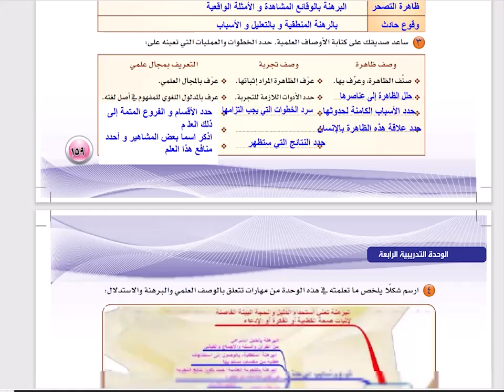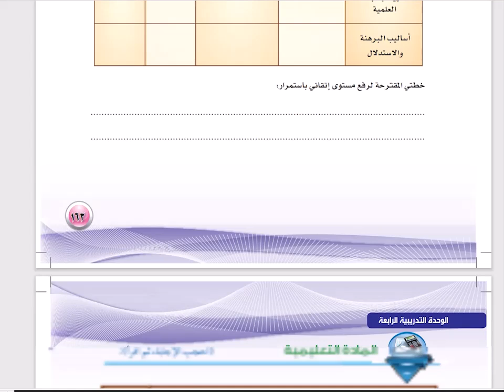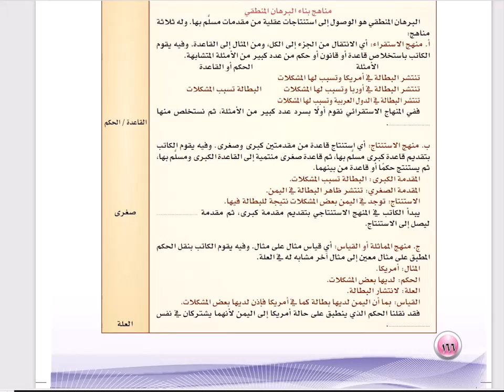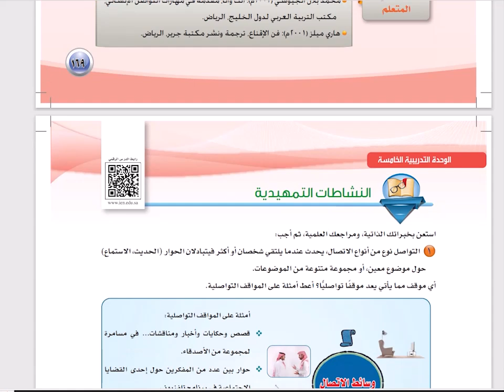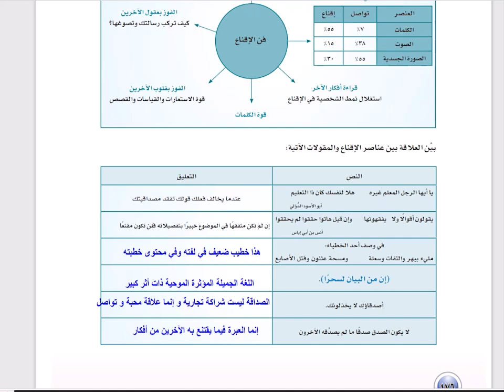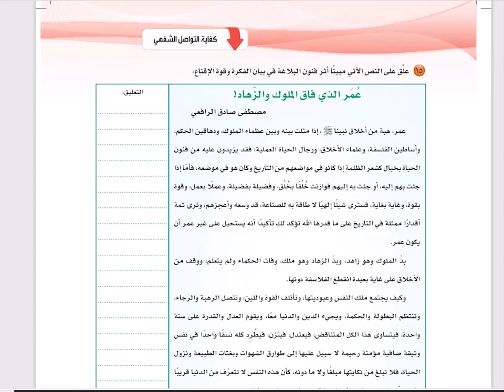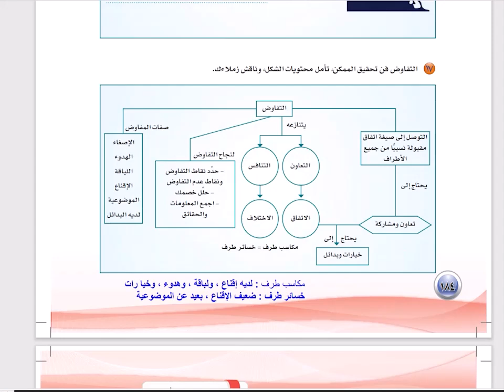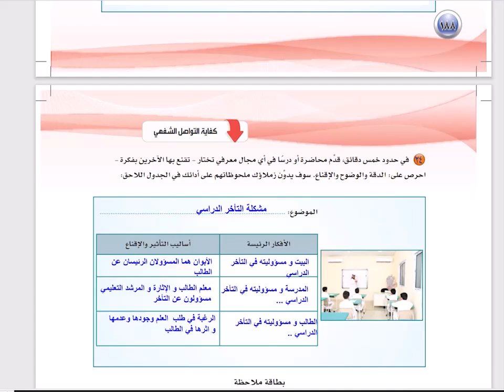حل كتاب الكفايات اللغوية ثاني ثانوي مسارات الفصل الدراسي الاول